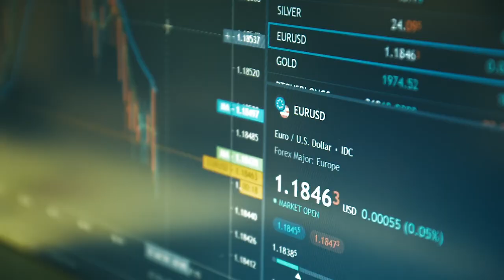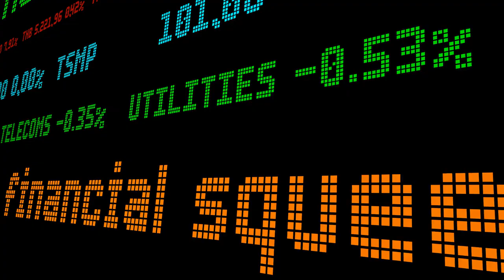Will the US Dollar Lose Its Throne | Consequences for the Global Economy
In this thought-provoking video, we explore the hypothetical scenario of "What if the US Dollar was no longer king?". Titled "When the US Dollar Loses Its Throne: The Consequences for the Global Economy", we delve into the potential repercussions of such a significant shift in the global financial landscape. Brace yourself as we unveil the potential disruptions, challenges, and opportunities that could arise if the world's reserve currency were to lose its dominant position. Join us as we analyze the potential effects on international trade, financial markets, exchange rates, and global power dynamics. Could this lead to a new economic order? Will other currencies rise to take its place, or will alternatives such as digital currencies emerge as contenders? We examine historical events and highlight expert opinions to provide you with a comprehensive understanding of the potential consequences. Through this discussion, we aim to foster a deeper understanding of how such a significant change might impact various stakeholders, including individuals, businesses, and national economies. Discover the hidden intricacies and potential implications that lie beneath the surface. Stay informed and gain insights into an intriguing hypothetical scenario that could shape the future of the global economy. Don't miss out on this captivating examination of what happens "When the US Dollar Loses Its Throne: The Consequences for the Global Economy".